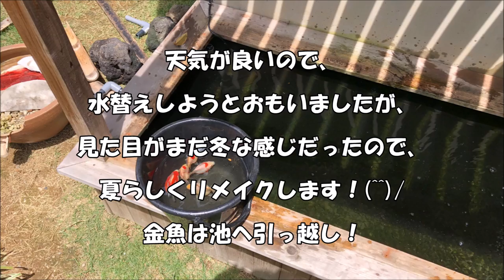【めだか飼育】ビオトープ「和風レイアウト」japanese style